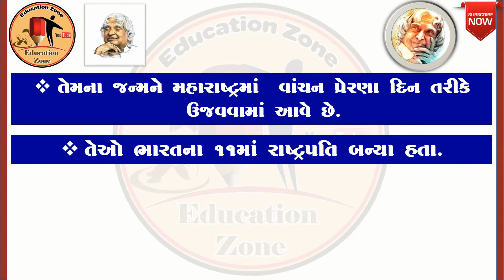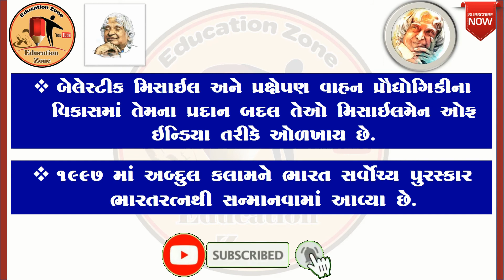#89 Dr.A. P. J. Abdul Kalam 1931-2015 | Abdul Kalam vyakti Visesh |former PM of India Education Zone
Today Topic : Dr. A. P. J. Abdul Kalam 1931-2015 | Abdul Kalam vyakti Visesh |former PM of India અબ્દુલ કલામ વિશે Education Zone